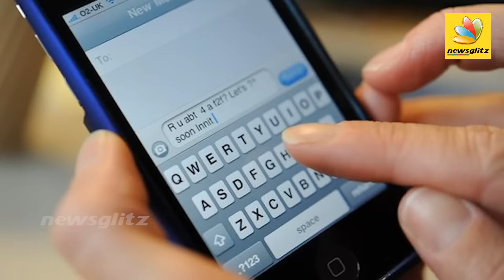Madhan arrested while wearing Woman's Nightie | Vendhar Movies | Latest Tamil Nadu News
Chennai City police said Madhan, who was earlier hiding in Manipur for several months, was arrested from a house in Tirupur in Tamil Nadu on Sunday. In a bizarre event, the producer was found to be wearing a woman's nightie at the time of arrest. FULL NEWS here!